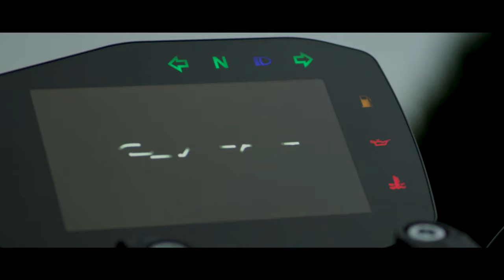Leoncino 800: Timeless Desire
Pure evolution of the modern-classic motorcycle of the Pesaro company, with which it shares philosophy and concept, Benelli presents the new Leoncino 800. A two-wheeler with an authentic style, characterized by essentiality and a balanced mix of classic and modern styles, which finds its maximum expression thanks to the new 754cc beating heart, the most advanced in the Benelli range.